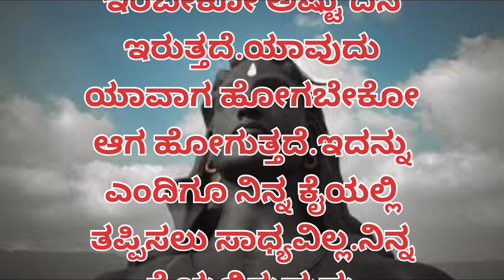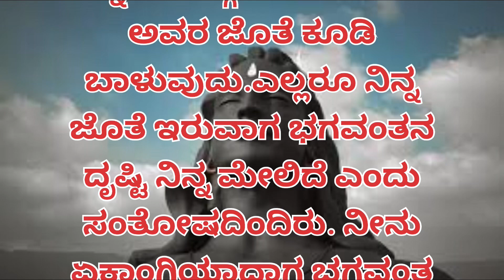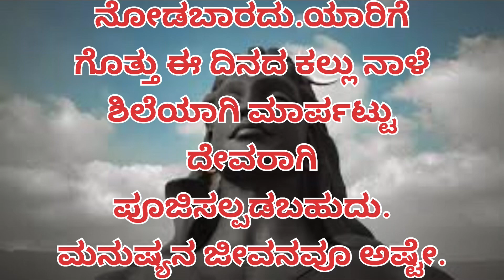ಓಂ ನಮಃ ಶಿವಾಯ/kannada motivational quotes